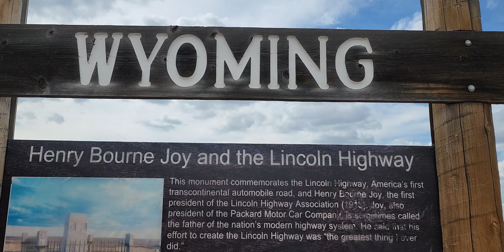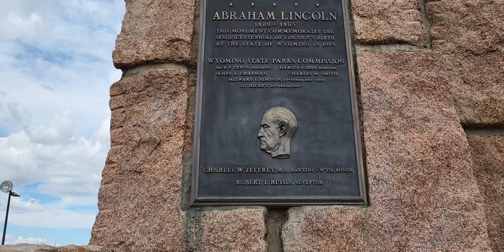Lincoln Highway Monument at I-80 summit near Laramie, Wyoming. Highest point on I-80 around 8600’.😳